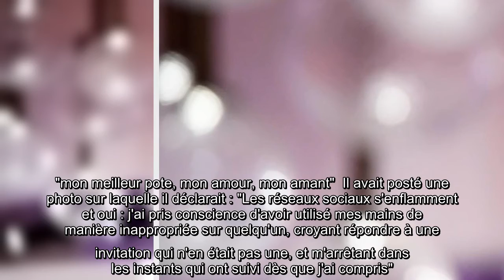Roméo Elvis : après la polémique, Lena Simonne lui fait une belle déclaration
Il y a quelques mois, Roméo Elvis faisait tristement parler de lui. Le 11 septembre 2020, une jeune femme dévoilait avoir été agressée sexuellement par le chanteur lors d'une session shopping dans un magasin : "Je ne veux pas gâcher ta vie. Je veux juste que tu réalises que ce que tu as fait, c’est vraiment quelque chose de mal. J’espère que tu ne feras plus jamais ce genre de chose à qui que ce soit" lui avait-elle écrit sur Instagram. Le rappeur lui avait alors présenté ses excuses.Mais la jeune femme avait décidé de rendre cette affaire publique. Face à l'ampleur de la polémique, Roméo Elvis avait décidé de réagir sur son compte Instagram."mon meilleur pote, mon amour, mon amant"  Il avait posté une photo sur laquelle il déclarait : "Les réseaux sociaux s'enflamment et oui : j'ai pris conscience d'avoir utilisé mes mains de manière inappropriée sur quelqu'un, croyant répondre à une invitation qui n'en était pas une, et m'arrêtant dans les instants qui ont suivi dès que j'ai compris ...